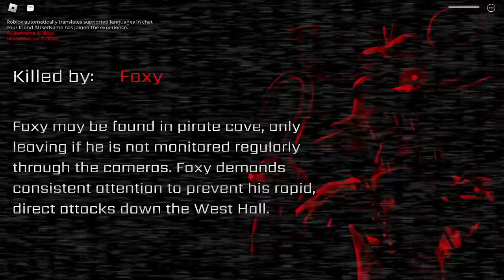This Roblox FNAF Game Will Give You Nightmares! FNAF: CO-OP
In this video, @AUserNameTV  and I play FNAF Coop, a roblox Five Nights at Freddy's horror game where we must survive against animatronics!

my other channels:
intro - 0:00
gameplay - 0:18

Five Nights at Freddy's (FNaF) is a video game series and media franchise created by Scott Cawthon. The first video game of the same name was released on August 8, 2014, and the resultant series has since gained worldwide popularity.